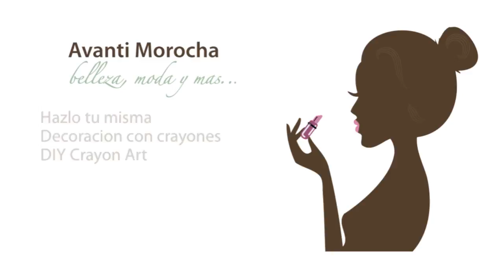DIY hazlo tu misma "Cuadro con Crayones" Crayons Art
♥♥♥♥↓↓↓ÁBREME, CAJITA DE INFORMACIÓN↓↓↓♥♥♥♥

Facebook- Aqui encontraran mas tips que doy durante la semana

Muchas gracias, si tienen alguna pregunta dejanme un comentario.

Que tengan un buen dia :)